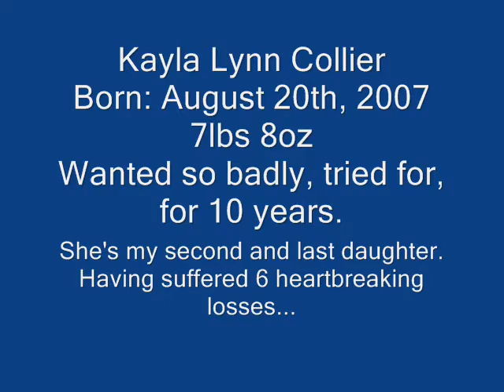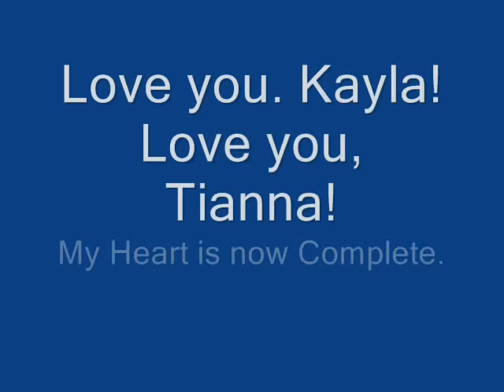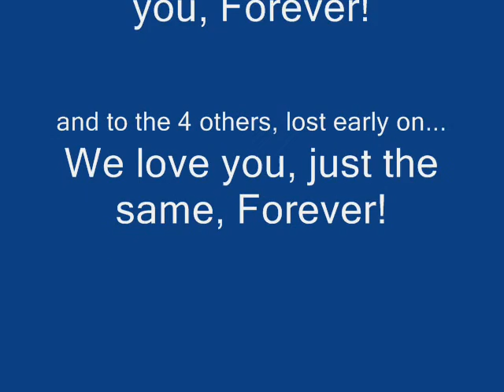My beautiful Kayla Lynn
A video of my new daughter. Born Aug. 20th, 2007.  After many years trying for her, she's finally here.  Her older sister and I are so happy.  We love you, Kayla (Roo).